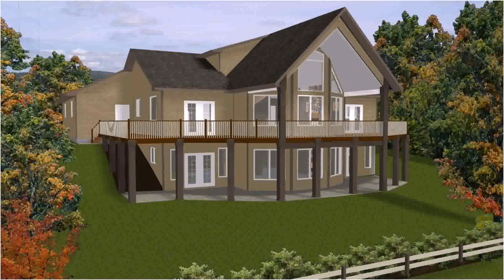1 Story House Plans With Walkout Basement - Gif Maker DaddyGif.com (see description)